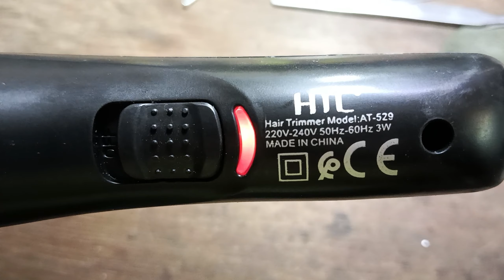HTC Trimmer Machine Repair | Shaving Machine Repair | HTC AT 529 Hair Trimmer Machine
how to repair trimmer
how to fix trimmer
trimmer not working
repair trimmer
repair hair trimmer
repair video
repairing
repair trimmer at home
repair trimmer HTC
HTC trimmer
repair trimmer motor
tech
experiment